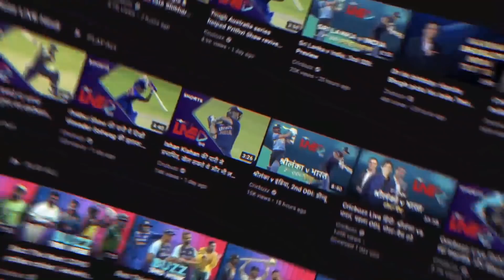India will want Kohli, Pujara & Rahane to come out of lean patch soon: Nehra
On Cricbuzz Chatter, Ashish Nehra sheds light on the concerning form of India's troubled middle-order